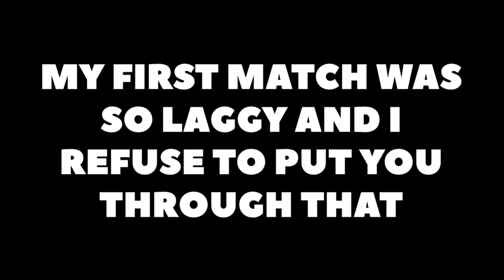Cell is PERFECT in Dragonball Sparking Zero! - Online Ranked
That Cell Theme (yeah you know the one) intensifies